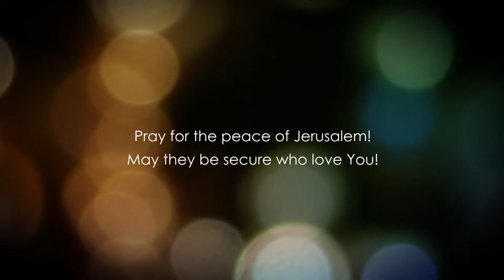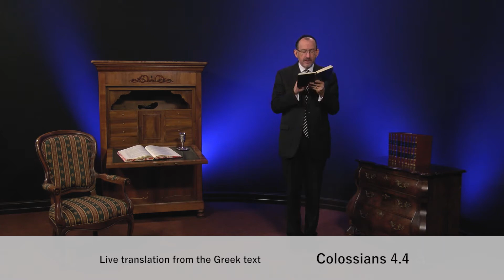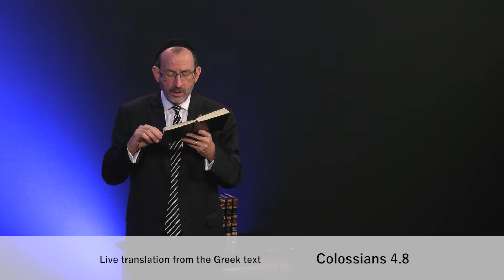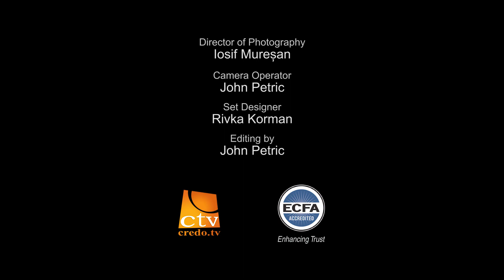Colossians Chapter 4 Part 1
Bible teaching from the book of Colossians chapter 4 verses 1-12.

Checks may be sent to:
LoveIsrael.org
925 N. Courtenay Parkway Suite 19